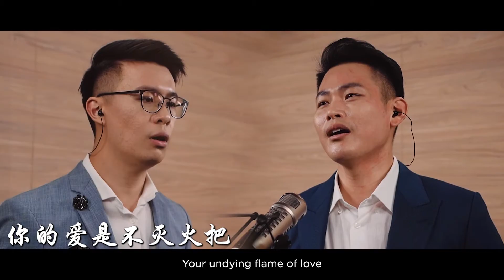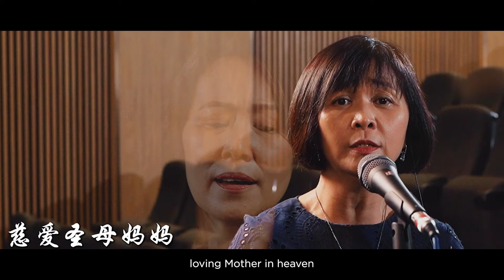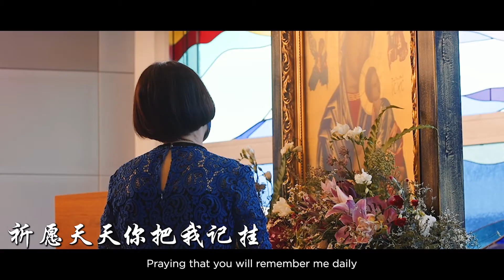天上有位好妈妈 - from the soundtrack of Timeless Mother《跨时空的好母亲》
Credits
天上有位好妈妈
词/曲: 芥子音乐事奉
儿童演唱: 谢芷霖, 洪敏淇, 洪澔汶, 蔡制融, 蔡制憲, 彭悦恩, 彭悦殷, 周善祈, 陈恩慧, 陈乐雁,许丽嫣, Alekseis Macabata
全体合唱: 马青, 叶佩芬, 叶顺云, 黄重皓，陈清琴, 郑顺粧, 黄惠玉, 李秀妮, 陈德庆, 徐维佑, 杨媁媗, 李乐心, 陈贤均, 林嘉慧, 蔡宝玲, 李思敏, 谢佩芸, 李明发神父, 黄财龙神父
芥子音乐事奉: 周银嫦, 李朝元, 何伟强, 许秀玲, 陈金泉, 高婷婷